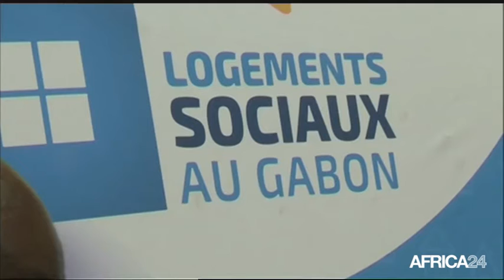Le Journal du mercredi 16 novembre - 12h GMT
Libye, Syrte: une bataille qui perdure. RD Congo, Les défis du prochain gouvernement. Gabon, Promesse de 10.000 logements par an. Libye, Syrte: une bataille qui perdure.